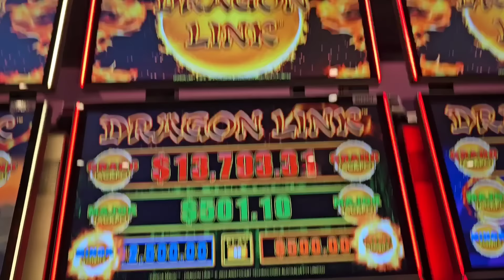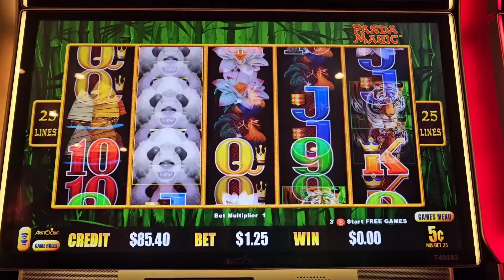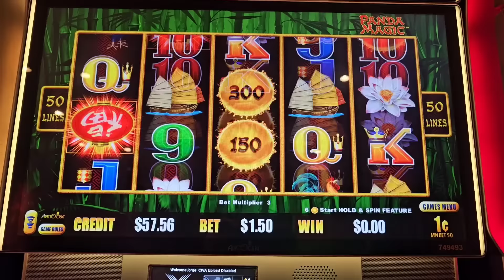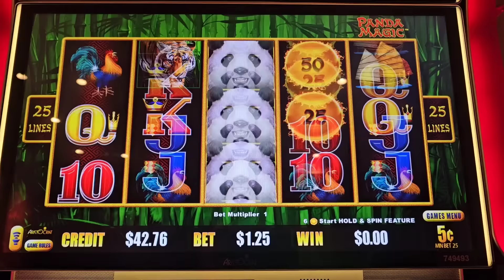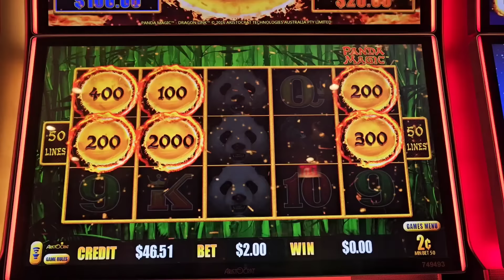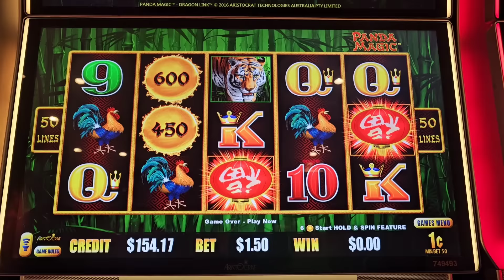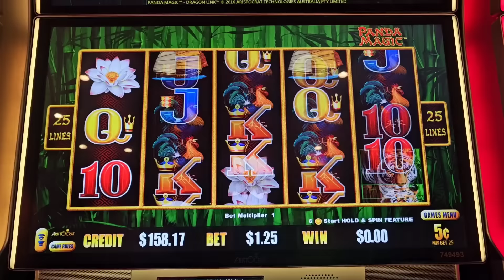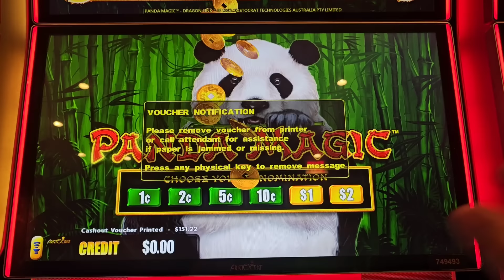💥NUEVO Reto Arriesgamos $100 DOLARES 💸 en PANDA MAGIC slot machine DIA 1